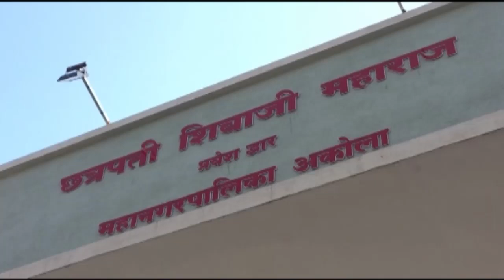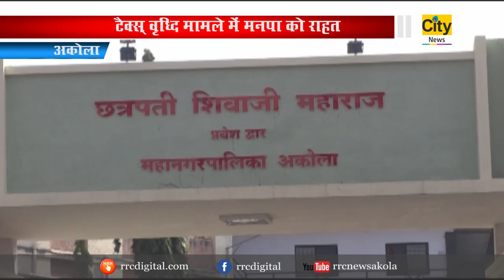टैक्स् वृध्दि मामले में मनपा को राहत - सिटी न्यूज,अकोला ..